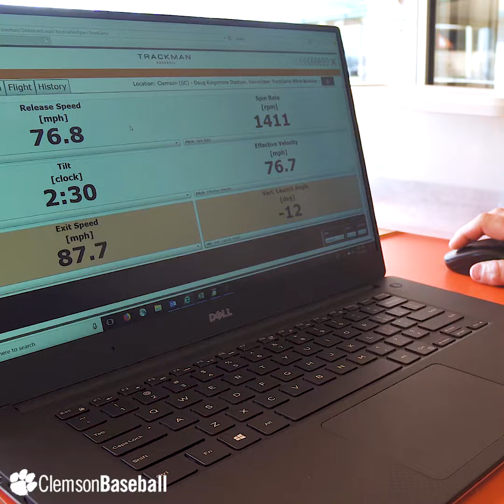Clemson Baseball || Tech Talk III - Trackman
Watch how Clemson's newest technology helps Tiger hitters and pitchers.